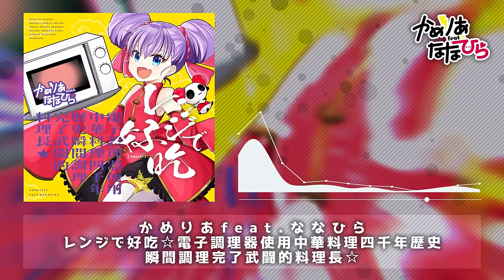レンジで好吃☆電子調理器使用中華料理四千年歴史瞬間調理完了武闘的料理長☆ - かめりあ feat. ななひら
「トリップ×フロリック」より

「中国四千年の歴史は料理の歴史…
安徽料理・広東料理・江蘇料理・湖南料理・山東料理・四川料理・浙江料理・福建料理…
八大中華料理を稲妻よりも速くお届けするのは…
この武術と電子レンジだ！ハイヤー！

「料理に大事な物を教えてやる！それは武術！拳法！敵（？）に負けない強い味付け！う
ま味調味料！そして…ウー！ハー！マイクロ波ーだ！」

秘境で修行 鋭い打撃 武術的クッキング
コンロの火より速く稲妻 ⚡シビれる味覚⚡（はいはい！）
レンジに光るボタンを突け （ハイヤー！）
酔拳構えて紹興酒（アチョー！）呑め♥
呑め♥ 呑め♥ 呑め♥ のめのめのめ！（はい）

さ～て料理でも作るか～、めんどくさいな～も～

（隠し味なんてみーせなーいみーせなーいみーせなーい）
（調理場の中もみーせなーいみーせなーいみーせなーい）

メニュー指さした 瞬間に届く
う～ん なんだろ真心？（あー） ぬくもりとかそんな感じ？（んー）
一品に込めて♥♥♥♥♥♥♥♥

（ウーッ ハッ!!）
もうイーアル サンシー ウーリュー チーパー
ジューシー バイチェン アルチェン サンチェン
四千年の歴史がじゃじゃじゃじゃーん！（じゃんじゃん！）
マイクロ波動を込めたら 絶☆対 太極拳
もうホンイツ チンイツ トイトイ チートイ
テンホー チーホー ハネマン バイマン
口福も八連じゃじゃじゃじゃーん！（じゃんじゃん！）
冷凍庫 空にさせるまで
満漢全席ちゃちゃっと☆很好吃！

蝶のように甘く 蜂のように辛く 八卦掌クッキング
コンロの火より赤く燃え燃え ⚡唐辛子バーニング⚡（はいはい！）
冷食！素手で抱えて走れ（チベター！）
打掌！鶏肉はポリ袋で（アチョー！）揉め♥
揉め♥ 揉め♥ 揉め♥ もめもめもめ！（はい）

もっと豪華なものが見たい～？しょうがないな～も～

急須の蓋取る 瞬間に注ぐ
はいほらお茶！！（じょぼぼぼ）これ？その辺で摘んできた（オエー！）
一滴にin my love♥♥♥♥♥♥♥♥

（ウーッ ハッ!!）
もうナーマコ フカヒレ ホタテ ラオチュー
ウンナン アンプク キンカ～ハ～ム～
ウマミはXOじゃじゃじゃじゃーん！（じゃんじゃん！）
Xトリームな速さでOいしさ 餐☆飲 螳螂拳
もうコーシュー ケーシュー  チョーアン ケンアン
イーリョー ブーリョー ハンジョー ホージョー
乱世だって桃源郷（ザナドゥー）じゃじゃじゃじゃーん！（じゃんじゃん！）
孔明も司馬懿と連れ食い
三国統一ちゃちゃっと☆很好吃！

あ～天井から高級食材のツバメの巣生えとるやんけ！（レンジで～ レン！チン！）
そこに落ちてるのは幻のデザート三不粘[サンプーチャン]！温めて食べよっと（レンジで～レン！チン！）
サソリがスポーンしてる！ふふふ、湧き潰ししなきゃ…（レンジで～ レン！チン！）
あっトリュフ！アヒルも！チョウザメが泳いでる！マジ三顧の礼～！（レンジで～ レン！
チン！）

（ウーッ ハッ!!）
あっためパワー最大で
脆＆滑 幸福頬張って

୨୧┈┈┈┈┈┈┈┈┈┈┈┈┈┈┈୨୧
🌃C97（エアコミケ）新譜『Memory-Go-Round』
🐰おでかけべべちゃんぬいぐるみ 通販再開しました！

୨୧┈┈┈┈┈┈┈┈┈┈┈┈┈┈┈୨୧